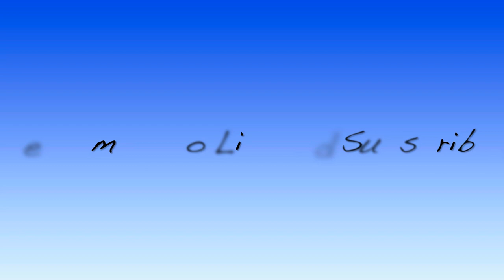ASMR Nature Walk - Loch Ness - Scotland